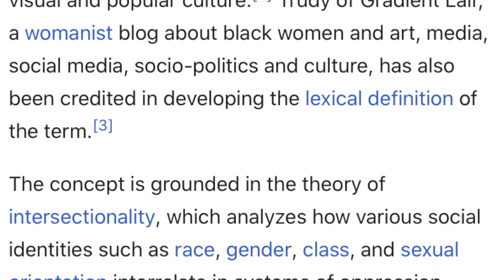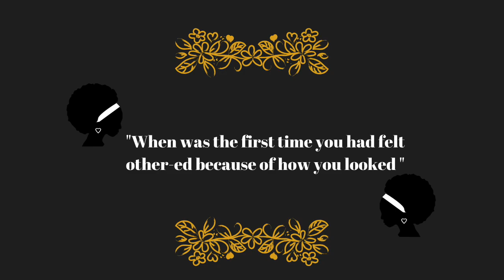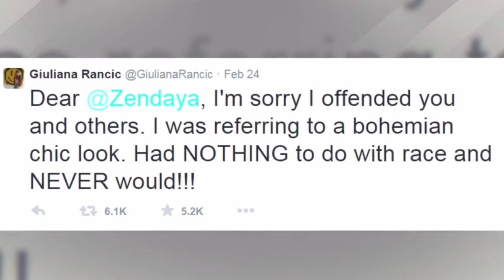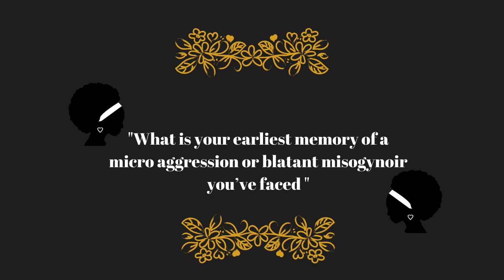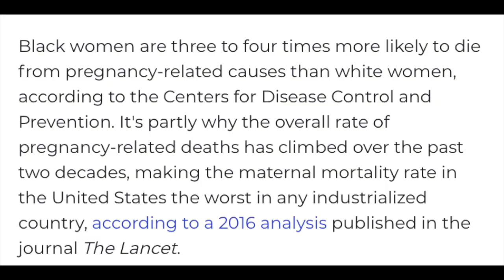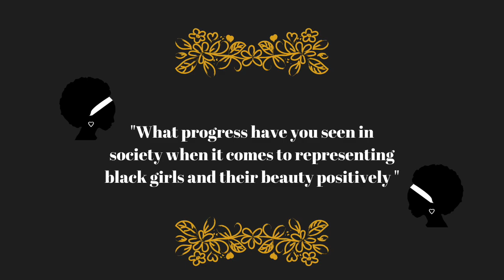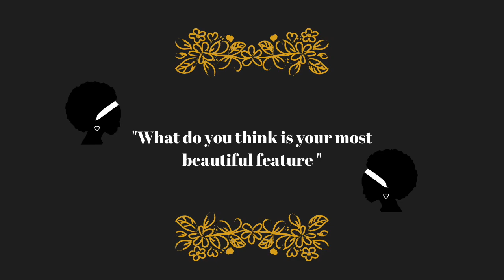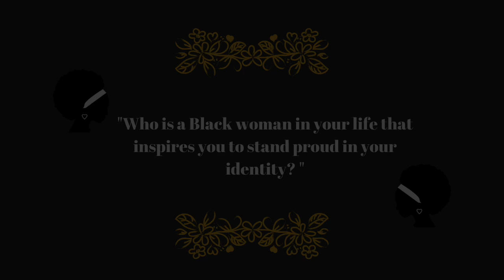Misogynoir: It's Past and Present | Black History Month | As Told By Hafeezat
Hello all!

Wow, I am so happy that this is finally complete! When I tell you all the energy that took to produce this 37-minute clip, you wouldn't believe me but it is HERE! 😂

As a Black woman, I find that our stories and perspectives are routinely shut down, so I decided to showcase not only our struggles but our power as well, how we excel despite the odds put against us. We are powerful beings that deserve to be celebrated every day, and I hope this video inspires the Black women and girls out there to be unapologetically themselves. 💛

Share with anyone and everyone, it would mean the absolute world to me. Any support helps

~ Hafeezat

ALL RIGHTS TO THE OWNERS OF  CLIPS THAT ARE NOT MY OWN